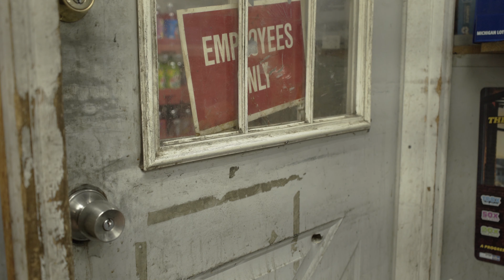Gunhood Zeke x Trenchlord - "The Get Off' (Official Music Video)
Director, Photographer, Editor

GunHood Zeke- Ain’t Lettin Shit Slide Freestyle 🔥🔥| 🎥 Shot By Smiiley